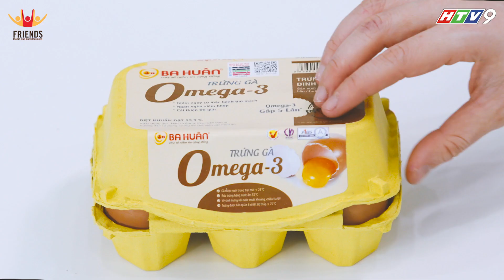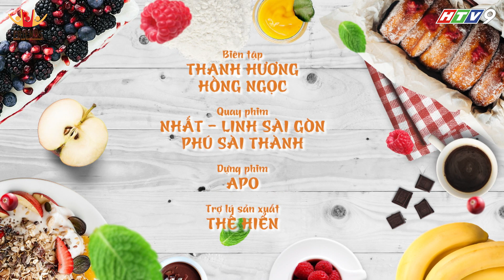Bếp Ngọt - Tập 50: Nguyễn Đình Vũ khoái món Tiramisu Trà Xanh, ăn hoài không ngán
Tiramisu matcha
• Nguyên liệu:
- Đế bánh lady fingers
1. Lòng đỏ: 1 cái
2. Dầu dừa: 10gr
3. Lòng trắng: 30gr
4. Đường: 30gr
5. Bột trộn sẵn: 25gr
6. Bột trà xanh: 5gr
- Sirup:
1. Nước: 50gr
2. Đường: 8gr
3. Cafe pha sẵn: 3gr
- Mousse:
1. Lòng đỏ: 1 cái
2. Đường: 30gr
3. Vani: 1gr
4. Mascapone cream: 150gr
5. Whipping cream: 100gr
6. Gelatin: 5gr
• Các bước thực hiện:
1. Tách 1 cái lòng đỏ và lòng trắng
2. Đánh bông lòng trắng trứng cùng đường
3. Cho tiếp lòng đỏ trứng vào đánh đều cho hoà quyện
4. Cho vani + rây bột trà xanh vào trộn đều
5. Cho tiếp dầu dừa vào trộn đều
6. Cho bột mì vào trộn cho hoà quyện rồi cho vào túi bắt kem
7. Nặn bột vào khay, rắc đường rồi đem đi nướng 190 – 10p
8. Nấu nước + đường + bột cà phê để được syrupt
9. Vừa khuấy vừa nấu cách thuỷ lòng đỏ + đường cho đường tan hết và hỗn hợp chuyển sang màu trắng ngà
10. Bắc tô lòng đỏ nấu cách thuỷ xuống rồi đánh bông nhẹ
11. Cho vani + phô mai mascapone vào trộn đều rồi đánh cho tất cả hoà quyện
12. Whipping cream đánh bông rồi cho vào mouse phô mai trộn đều cùng gelatin
13. Nhúng bánh lady finger vào syrupt rồi để vào đáy hộp
14. Bắt phần kem mouse phô mai vào
15. Tương tự làm thêm 1 lớp bánh lady finger và 1 lớp kem mouse
16. Rắc bột trà sữa matcha lên mặt rồi trang trí thêm kem tươi